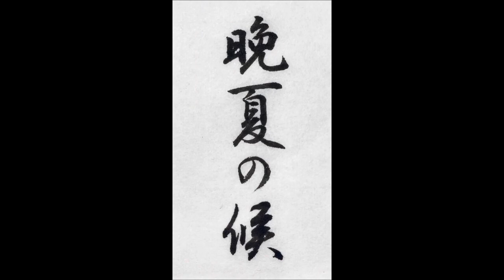【書道/習字手本】「晩夏の候」の書き方とコツ（毛筆・小筆・行書）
この動画は、五郎川千香子（松本松栄堂 書道教室 京都・御所南）による揮毫です。

ブログでも「晩夏の候」（行書）の書き方とコツを紹介しています。

▼講師紹介
五郎川千香子（松本松栄堂 書道教室 京都・御所南）

1997年、佐賀県生まれ。京都橘大学文学部書道コース卒業後、奈良教育大学大学院修士課程教科教育専攻造形表現（美術、書道）伝統文化教育専修修了。尾西正成先生に師事。
4歳の頃より、地元書道教室で学び始め、高校から芸術科書道コースに進学したことを機に書の道に進む事を決意。
現在は日展をはじめ読売書法展、現創会書展などに作品を発表。私立高校、公立高校で書道講師として勤務。

〈受賞歴〉
2020年

〈所属〉
日本書芸院一科会員
京都書作家協会会員
興朋会会員
現創会会員

〈免許・資格〉
中学校教諭一種免許（国語）
毛筆書写技能検定1級合格